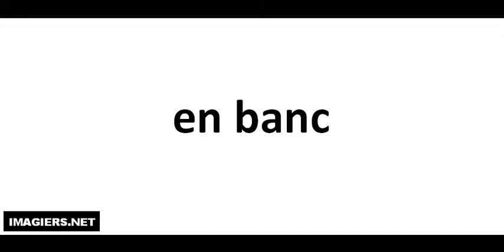Prononciation = en banc